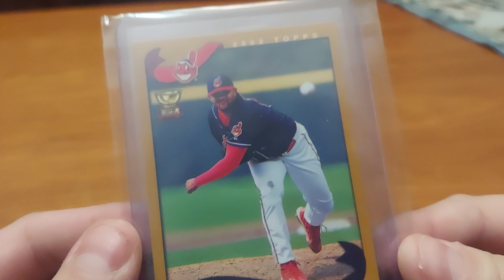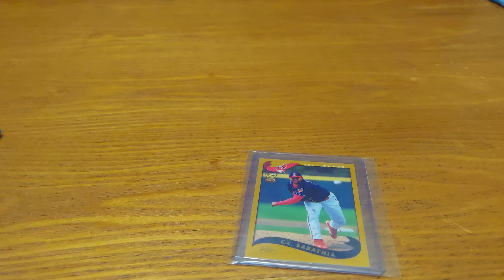eBay Baseball Card Pickup - An addition to my C.C. Sabathia Baseball Card Collection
What do you think of what I got? Enjoy!